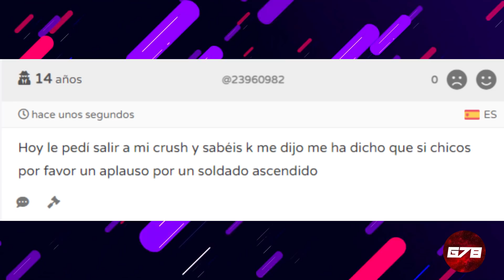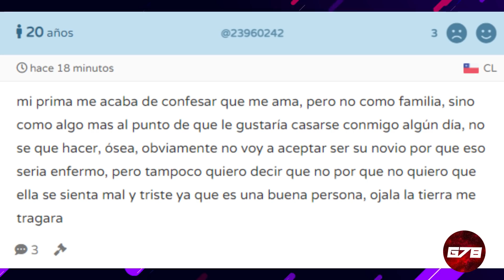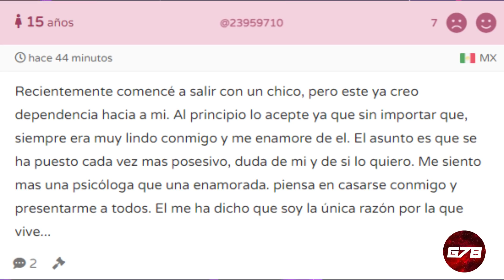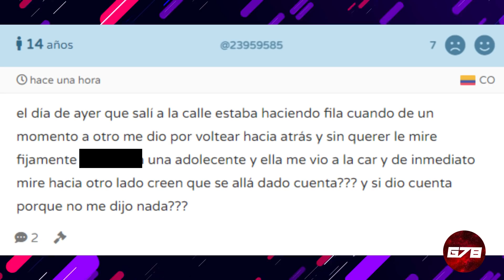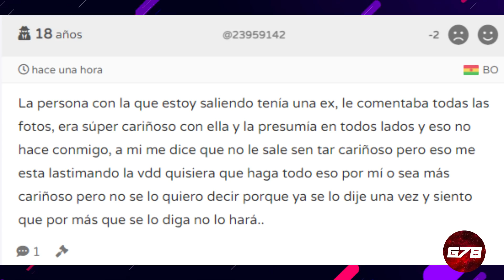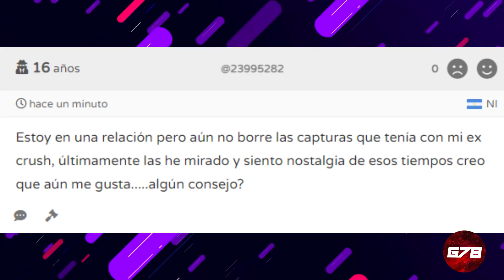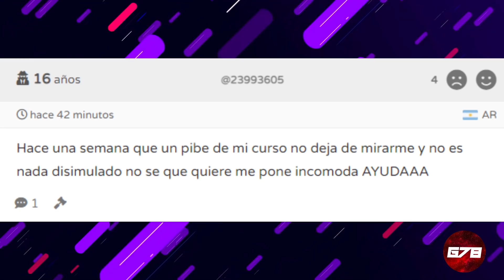LEYENDO SECRETOS #19 (G78)